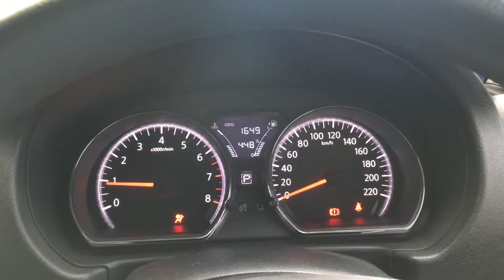Nissan Almera/Latio N17 start up